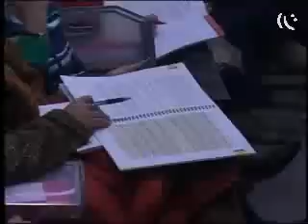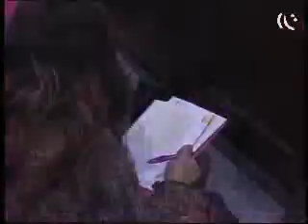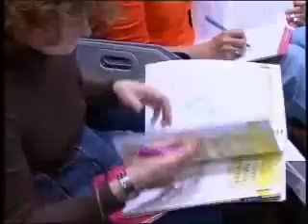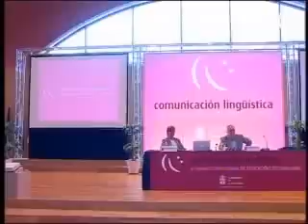La competencia en Comunicación Lingüística y su relación con las demás competencias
PONENCIA "La competencia en Comunicación Lingüística y su relación con las demás competencias". D. Fernando Bringas de la Peña, catedrático del IES Santa Clara de Santander. V Congreso Regional de Educación de Cantabria.